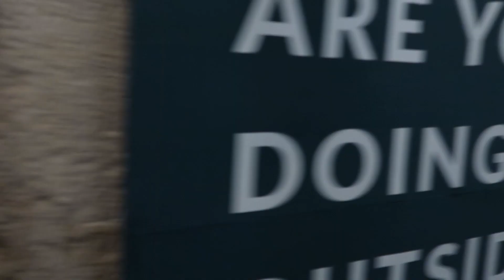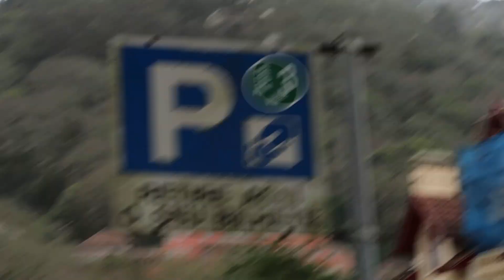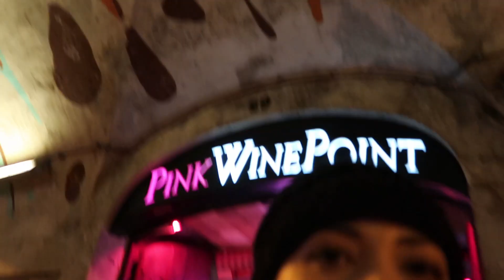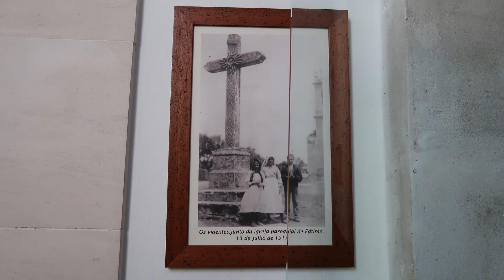My Portugal Trip - Lisboa, Sintra & Fatima PT 1 Europe trip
Hi Guys!
My dear friend Elizabeth and I went on an Europe trip that started in Lisbon, Portugal! It was an absolutely amazing experience and I wanted to share with you all!! I really hope you guys enjoy :) Lisboa was were our trip began, and we LOVED Lisboa!!

These are some of the places mentioned in this video:

Restaurant:
@manjericalisboa - follow them on instagram!

Places:
Praça do Comércio
Jerónimos Monastery
Padrão dos Descobrimentos
Sintra
Time Out Market Lisbon
The Pink Street

Travel Equipment:
Osprey Fairview 55 Women's Travel Backpack
Canon PowerShot Digital Camera [G7 X Mark II]
Camera Tripod
Camera Travel Case